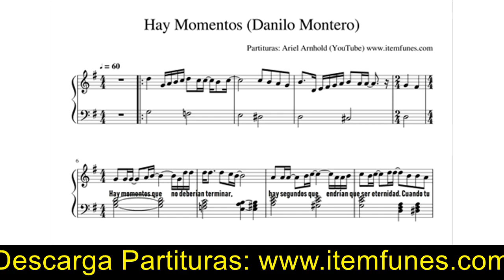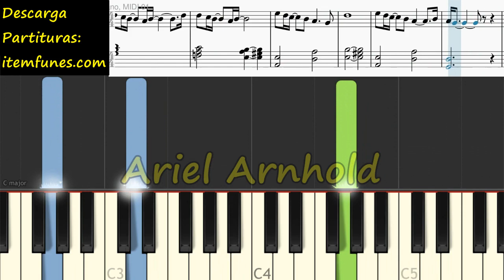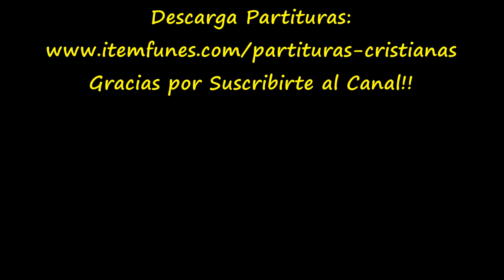HAY MOMENTOS Piano Tutorial Cover Facil + Partitura PDF Sheet Music Easy Midi Danilo Montero